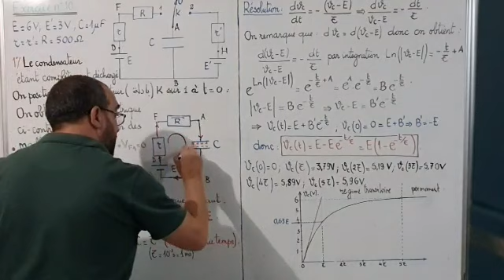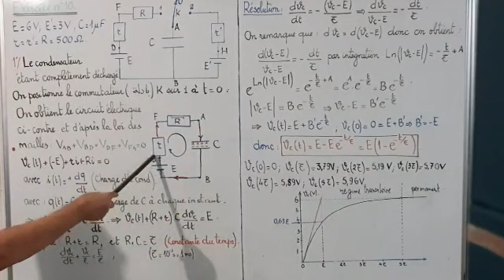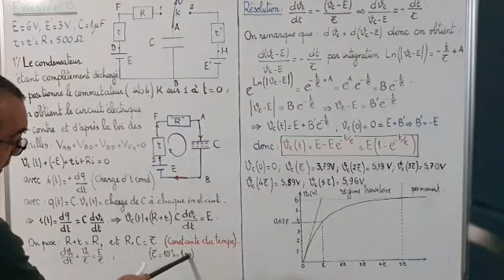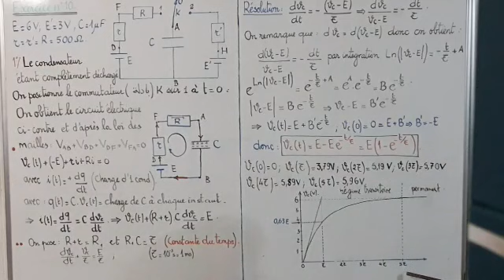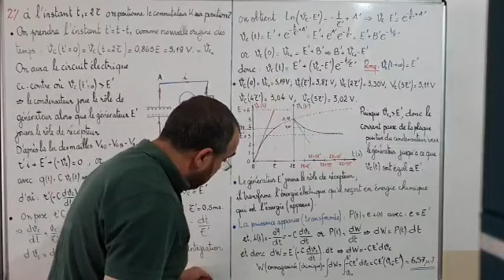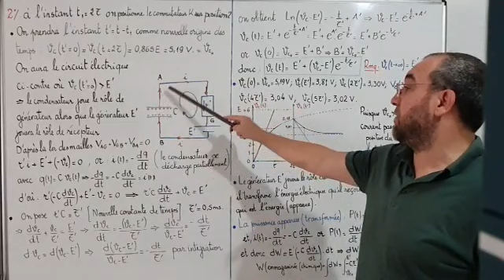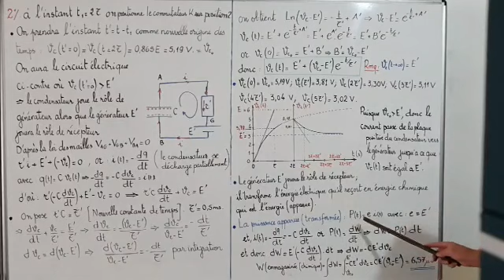Série d'exercices n12 partie 5/5